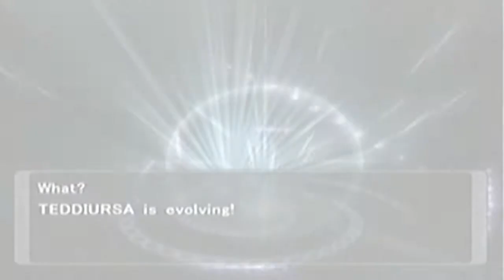Pokemon XD Gale Of Darkness - Part 16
Robo Groudon!